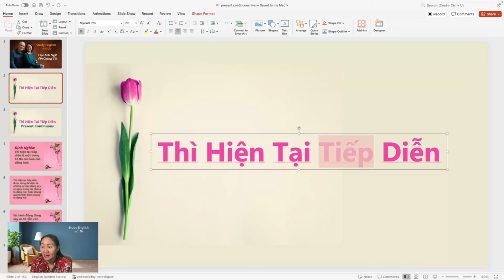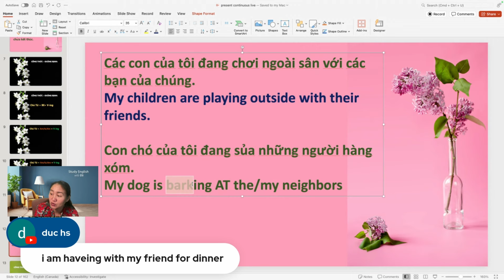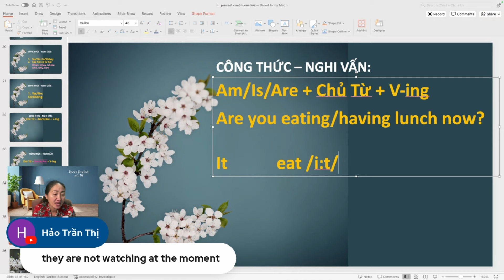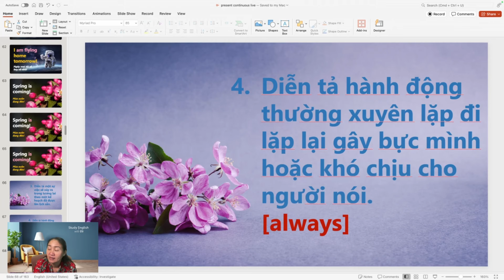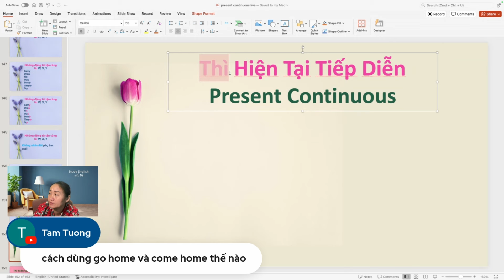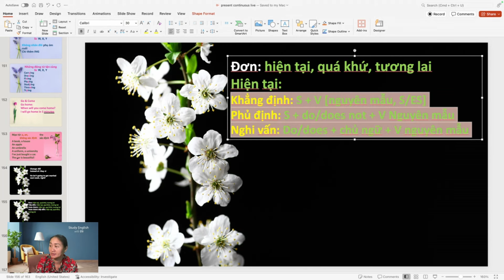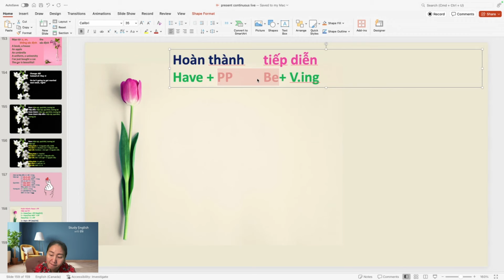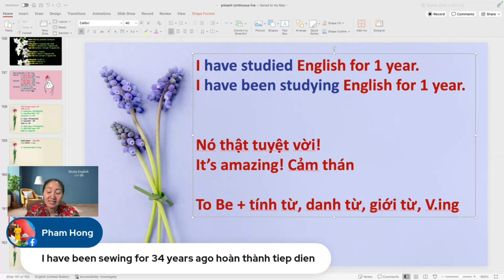Live Grammar Lesson on the Present Continuous Tense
Để học trực tiếp với TK trong tuần, hãy truy cập và đăng ký các lớp học buổi tối. Live English Grammar Lesson with TK on Present Continuous Tense